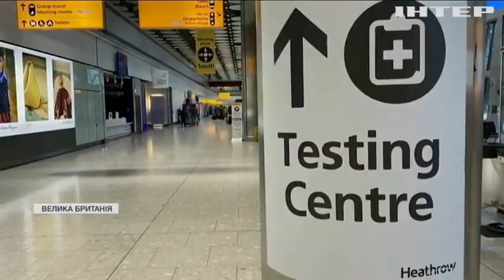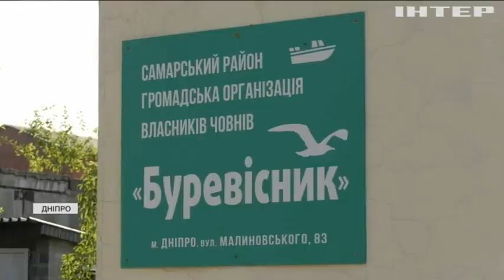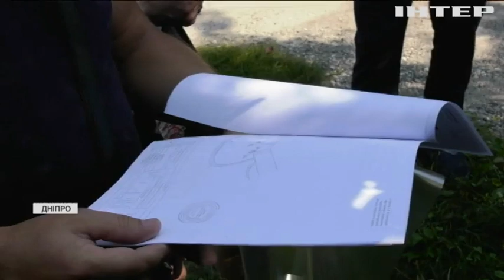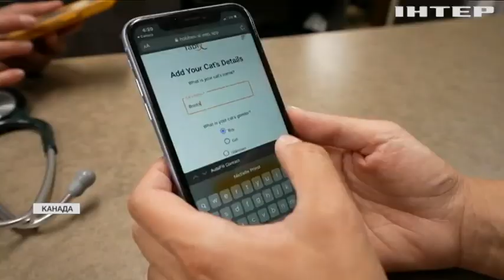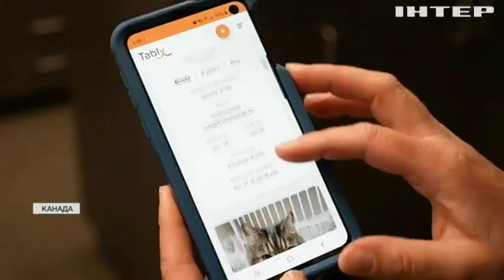Новости 9:00, выпуск за 2 августа 2021 года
Дивіться у цьому випуску: В Україні через негоду знеструмлені 529 населених пунктів. У Дніпрі нелегальні човникові станції заполонили прибережну зону. Канадські програмісти розробили додаток для "зчитування" емоцій кота.